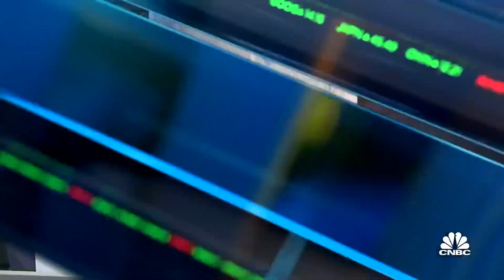The fractionalization of art: Now, investors can own a share of classic works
Left Lane Capital Founder Harley Miller joins Closing Bell to talk about his company's investment in Masterworks, an company that allows people to invest in shares of classic artworks. Following a fundraising round, Masterworks has a valuation of $1 billion.